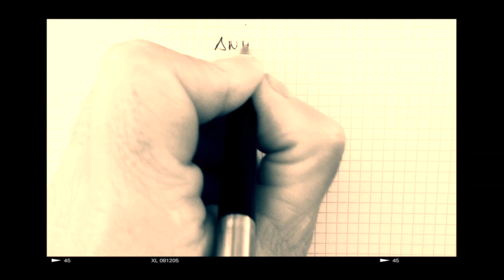Anhelo / Juli & cia y Ernesto Hermosa.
Video de la canción Anhelo de Juli & cia y el guitarrista peruano  Ernesto Hermosa, del C.D. "Con cuidado y con destreza"
Con la colaboración del actor Miguel Angel Cañadas.